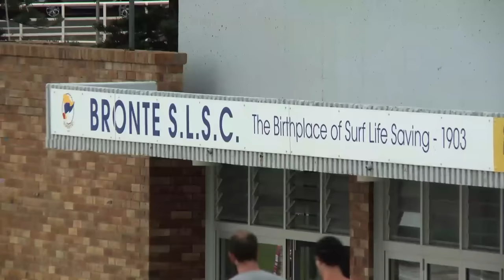Tragic Discovery At Bondi Beach | Bondi Rescue Season 8 Episode 9 (OFFICIAL UPLOAD)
Lifeguards respond to a critical emergency call on Bondi Beach.